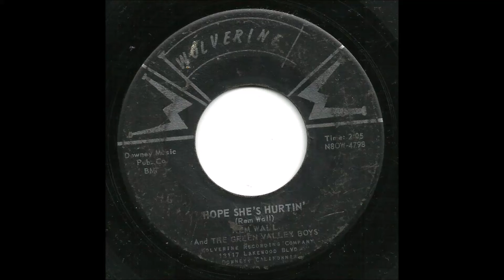Rem Wall & The Green Valley Boys Hope She's Hurtin'